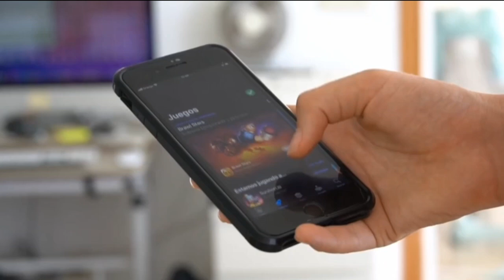¡POLÉMICA DE NATHANIEL MENDEZ LAING EXPLICADA!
Deportes | Te explicamos la polémica que ha envuelto al seleccionado nacional y jugador del Derby County, Nathaniel Méndez Laing